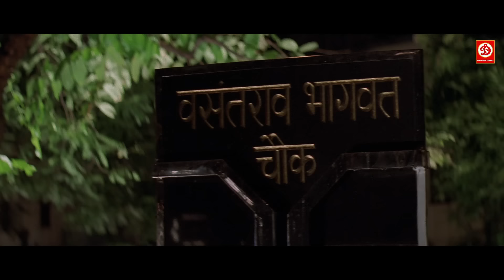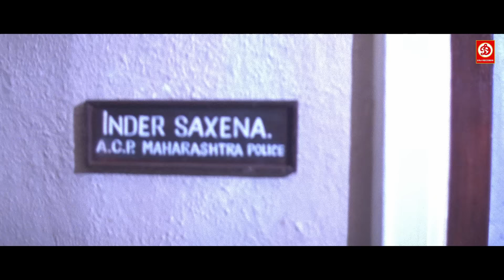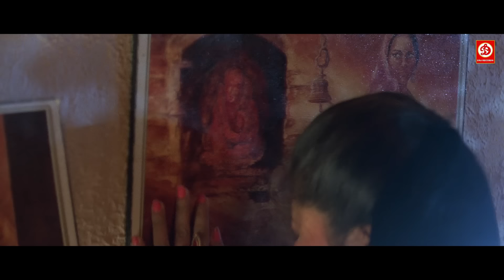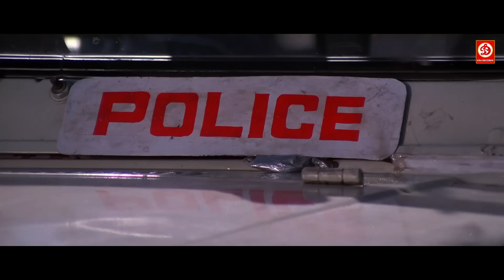सनी देओल और रवीना टंडन की धमाकेदार ब्लॉकबस्टर एक्शन मूवी || अनुपम खेर ,आशीष ,राज बब्बर ज़िद्दी मूवी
Movie: Ziddi (1997)
Starring : Sunny Deol, Raveena Tandon, Anupam Kher, Farida Jalal, Raj Babbar, Ashish Vidyarthi
Director : Guddu Dhanoa
Producer : N.R. Pachisia.
Music composed by Sameer Sen-Dilip Sen